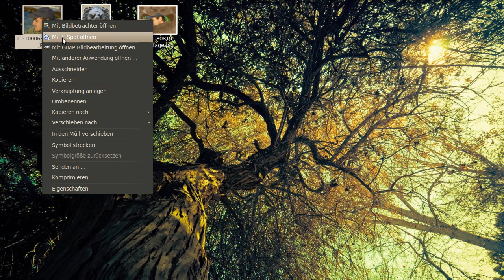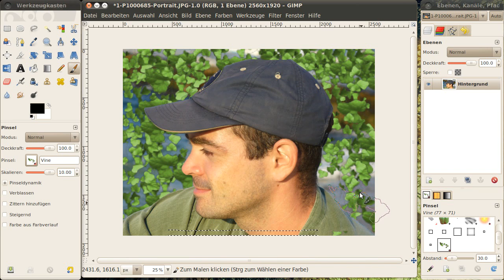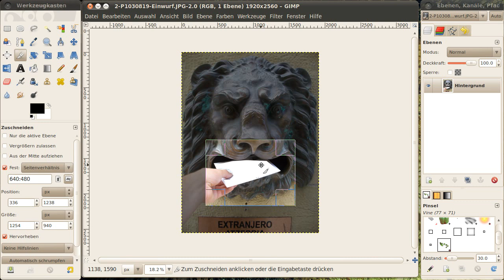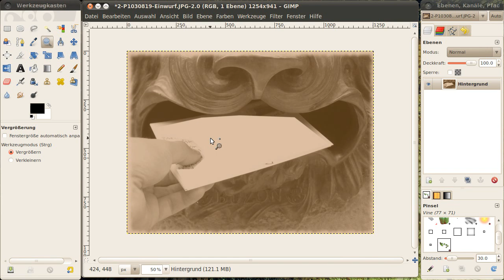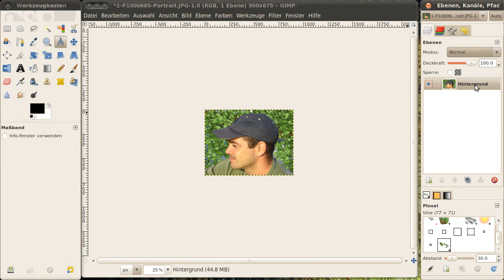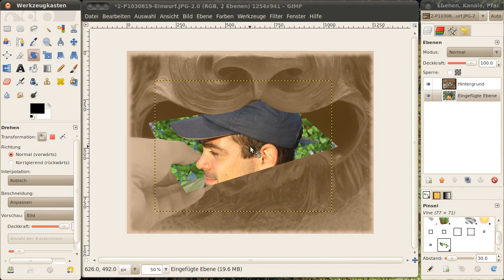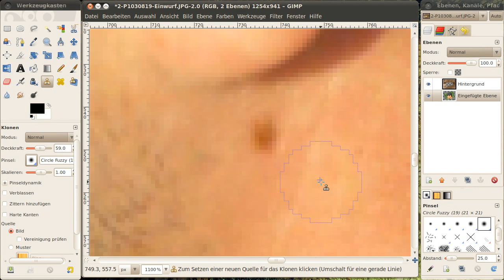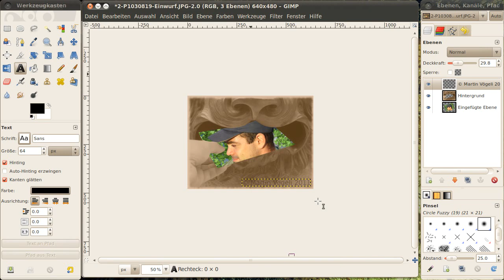[GIMP] Tutorial: Bildmontage (Fotomontage)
01. Öffnen 1-P1000685-Portrait.JPG (Ihr eigenes Portraitbild verwenden)
02. Farben ⇒ Automatisch ⇒ Weissabgleich (sattere Farben)
03. Werkzeugkasten ⇒ Magnetische Schere (Kopf auswählen)
04. Auswahl ⇒ Invertieren
05. Werkzeugkasten ⇒ Pinsel (Vine auswählen und Hintergrund malen)
06. Auswahl ⇒ Nichts auswählen
07. Öffnen 2-P1030819-Einwurf.JPG (für den Hintergrund)
08. Werkzeugkasten ⇒ Zuschneiden (festes Seitenverhältnis 640:480)
09. Filter ⇒ Dekoration ⇒ Altes Foto
10. Werkzeugkasten ⇒ Lasso (Postkarte auswählen)
11. Ebene ⇒ Transparenz ⇒ Alphakanal hinzufügen
12. Bearbeiten ⇒ Löschen (ausgewählte Postkarte löschen)
13. Werzkeugkasten ⇒ Massband (Drehwinkel und Kartenbreite bestimmen)
14. Wechseln zu Portrait
15. Bild ⇒ Bild skalieren (etwas grösser als Kartenbreite)
16. Ebene auswählen, kopieren und in Einwurf einfügen
17. Rechtsklick auf "schwebende Auswahl" ⇒ Neue Ebene
18. Reihenfolge der Ebenen anpassen (Portrait unter Einwurf)
19. Werkzeugkasten ⇒ Drehen (Drehwinkel anpassen)
20. Werkzeugkasten ⇒ Verschieben (Portrait in Postkarte einpassen)
21. Werkzeugkasten ⇒ Klonen (Leberfleck retuschieren)
23. Ebene ⇒ Deckkraft (auf 33% stellen)
24. Bild ⇒ Bild skalieren (640x480 Pixel, 300 dpi)
25. Datei ⇒ Speichern unter ⇒ Dateitypen XFC und JPG (Qualität 76%)